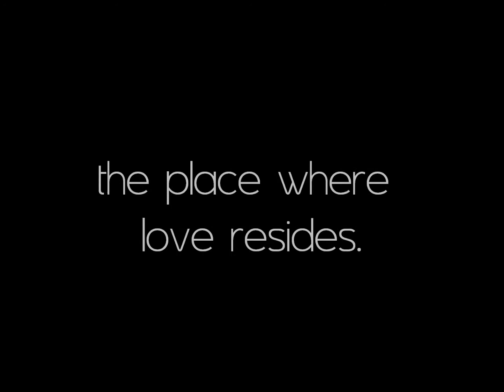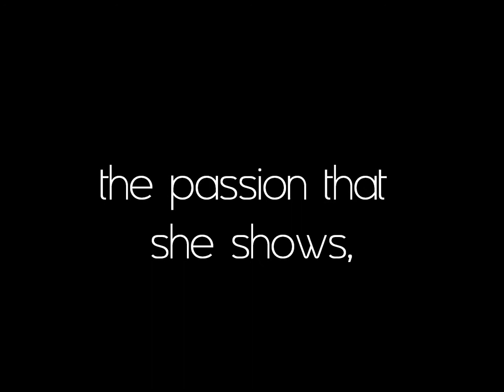Happy Birthday Robin Tunney!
My Video to wish Happy Birthday to an awesome, awesome Woman: Robin Tunney!!
Happy Birthday Robin, with all my Love! :))